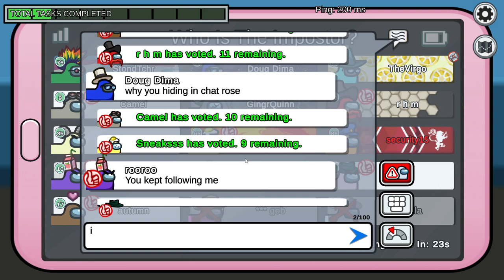Among us#MSM#livestream#subscribe#pandalordkyle#Among us 2023